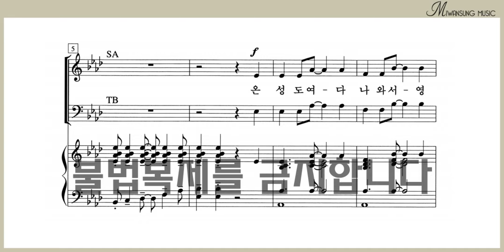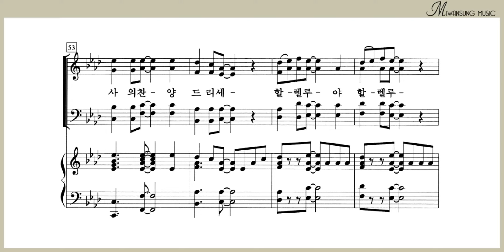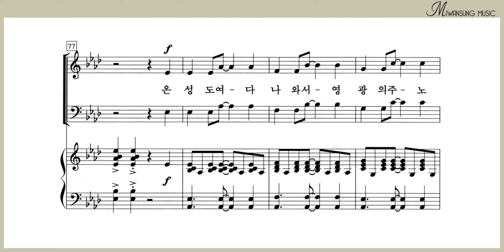찬양하라 주 사셨다! / 하이라이트 22집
하이라이트 22집 / 찬양하라 주 사셨다!